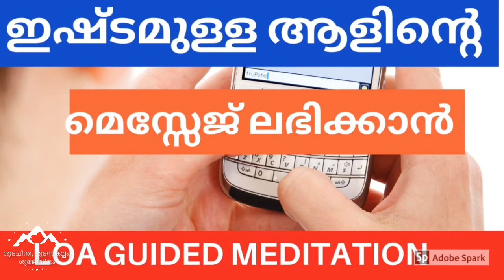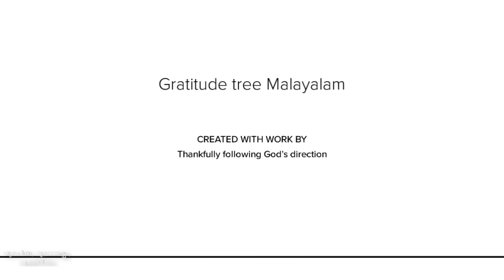Law of attraction meditation to attract message from a specific person.Instant result, 💯 .🤳📟📲